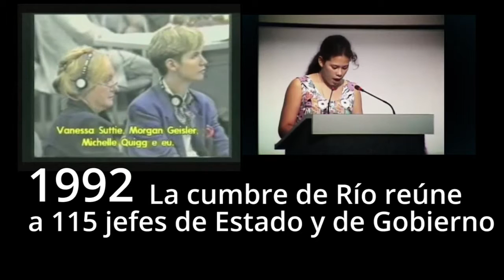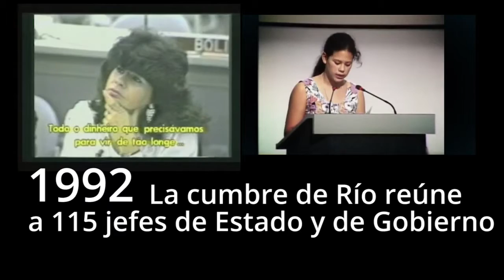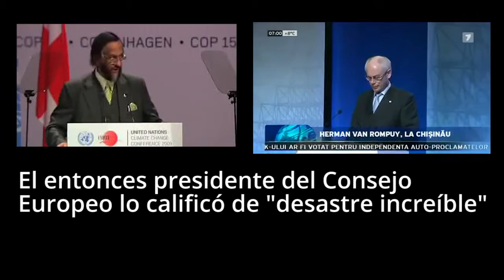El clima contado a través de sus cumbres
Empieza ahora en París una cumbre del clima que lleva precedida por los intentos fallidos de todas las anteriores por obtener un compromiso serio de los países más contaminantes del planeta.